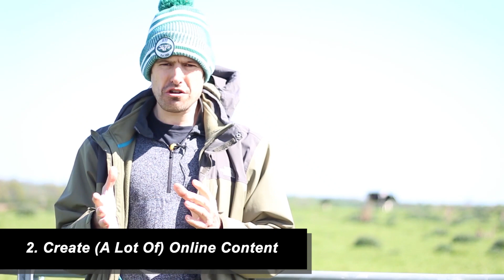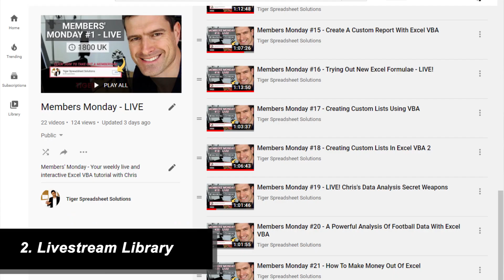(3/14) How Should I Market My Excel Skills?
If you've spent time building your Excel / Excel VBA skills, you might be wondering how Excel could push your career forward.  How could you monetise your Excel skills?  Could you create a part-time income from Excel VBA development, or could you even build a business around Excel?

👉Link To Support File 👈
(scroll down the article)

In this series, I share my experience of 10 years building a business around Excel VBA.  To help you better understand how Excel can push forward your career, we will explore 7 topics, across a 14-day period, from marketing your Excel skills to choosing the right people to work with and scaling a micro-sized business.

Each topic is supported by a static video and a livestream for you to interact with Chris and video viewers and discuss each topic, live!  Yes, this 14-day course is structured around alternating livestreams (7) and static video (7) releases.  But there is more: I have prepared forms for you to complete (naturally, these are Excel-based), one for each topic, to force you to commit some of your ideas to paper, which makes it more likely you'll take action and move towards monetising your Excel skills.

Finally - a special challenge for you!  I'm challenging you to really get involved with this series by making a short video or two on your smartphone about the topics we are discussing.  What thoughts, questions, experiences do you have?  Share your video with me and I may use it in the livestream the next day.
🔑Key Topics🔑
👉Do I Need To Know Everything In Excel?
👉How To Market My Excel Skills?
👉How To Manage A Client Meeting?
👉How To Manage An Excel Development Project?
👉How To Work With The Right People?
👉The 3 Seasons: Hobbyist - Part-Time - Full-Time
👉How To Turn A Job Into A Business

The series should be just as relevant to those considering any kind of freelance or micro-sized business consultancy, as to Excel in particular.

Welcome to the How To Make Money Out Of Excel series!
No matter how 'good' you are at Excel, you have to be able to market yourself in order to freelance successfully or even grow a small business.  In this video, I outline 5 things that you have to do in order to start making money out of your Excel / Excel VBA skills.

1) Be The Excel Guy
Tell people you love solving problems in Excel.  Start close to home; in fact, start literally in your home by telling your family or housemates that if they have an Excel problem, they should come to you.  Then work from there!

2) Create Online Content
Yes, you have to be creating free content.  It does not have to be video (podcasts are a big growth area at the moment) and the content does not have to be 'polished' - you could document the process of starting as an Excel freelancer on your smartphone, for example.

3) Overdeliver On a Project
If you can complete the first two steps and deploy some patience, enquiries will follow.  Yes, a project!  This is the most important project you have ever done; make sure you complete it to the best of your ability and that your client is happy.

4) Promote Your Success
Now is the time to tell the world about your Excel project (3).  Can you get shareable feedback (if not, why not?) from the client to add realism?  Disseminate on the platform you have already established, however modest it may be at present.  Tell anybody else who will listen, too!

5) Be Patient And Strategic
This is going to take time and you need to have a strategy for dealing with tough times and negative emotions.  If you can deploy patience and take a strategic perspective, however, the rewards are significant.  Good luck!

Make sure you download the support file and start thinking about which of these five areas could help you start monetising your Excel skills.  See you in tomorrow's livestream!
🎥RECOMMENDED FOLLOW UP CONTENT🎥
🚀Take Your Excel VBA Skills To The Next Level?🚀